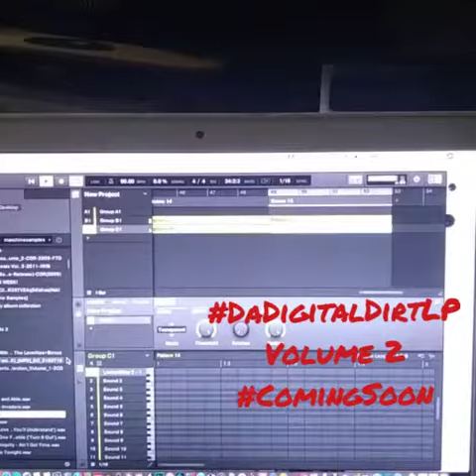DaDigitalDirtLP Volume2 ComingSoon